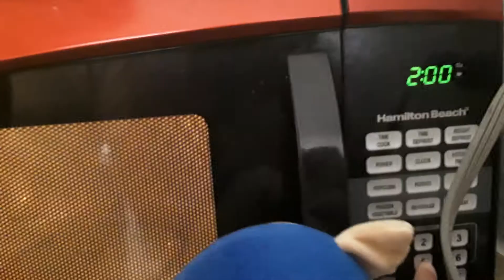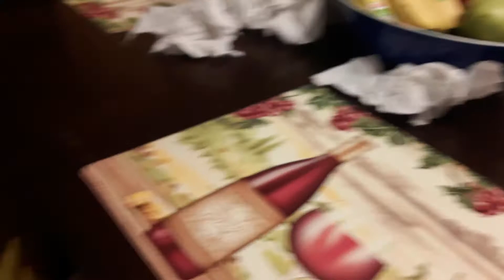spc movie: among us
play Among Us